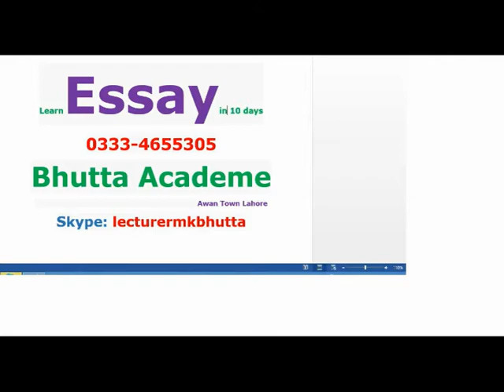Hunger and Population Explosion 100 word Essay Summary Themes | Questions Answers | Bhutta Academe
Notes Qestions Hunger and Population Explosion Anna 2nd year English Hindi Urdu Mk Bhutta
Hunger and Population Explosion  100 word Essay Summary Themes pdf | Translation in Urdu | Questions Answers | Bhutta Academe

Sir M K Bhutta
4 FA FSc I Com ICS English

1.THE DYING SUN
  Sir James Jeans

Q 1: How stars and planets differ?  (2012) OR What is the difference between stars and planets? (2011) OR What are planets and how did they come into existence? (2007)
Ans: (With the reference of thought provoking scientific essay “The Dying Sun”) The stars are the big burning balls of fire.  They wander alone in space.  Sometime, a star throws off its pieces...
2: Using The Scientific Method

Q 1: How (where) are the babies born today?  (2014) OR How is the baby birth safe today? (2013) OR How has the scientific method helped us in our fight against disease?  (2010) OR How has scientific method helped us in our fight against disease? (2009) OR How has science increased the average life span of man? (2011) OR Enumerate the services of science. (2013) OR **

3: Why Boys Fail In College
Q 1: How does the financial pressure lead to the failure of students in the college? (2012-14) OR How does financial pressure lead to the failure of students described in the lesson? (2001) OR Do you have similar cases in your country? (2002) OR How can college authorities solve the problem of financial difficulty? (2010)*

4: End Of Term
Q 1: What was Daiches’ general view of school life? (2013) OR Why was the writer fed up with the school? (2010)

5: On Destroying Books
Q 1: What kinds of books were presented to the Troops? (2013) OR What sort of books (quality of books) were presented by the British nation to soldiers? (2011)

Ans: Books are blessing but worthless are worrying. The people had sent worthless magazines, guides and old things to troops. Lecturer M K Bhutta – English Law & Literature 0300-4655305

6: The Man Who Was A Hospital
Q 1: What was the disease the writer discovered he didn’t have? (2013) OR Was the writer pleased to find that he didn’t have housemaid’s knee? (2014)

7: My Financial Career
Q 1: Why did the manager come to think that Leacock had an awful secret to reveal? (2013)

8: China's Way To Progress
Q 1: What was the attitude of the world toward China after the revolution of 1949? (2014) OR Why has the world changed its attitude towards China? (2013)*
Ans: Years before china was considered the lan.

9: Hunger And Population Explosion
Q 1: What does hunger mean on a large scale as viewed by the author? (2013) OR How do famines occur? (2013)  OR Describe some great famines of the world. (2010) OR What was the condition of hungry children in Kenya? (2012)

10: The Jewel Of The World
Q 3: What did Al-Hakam do to promote learning and scholarship in his kingdom? (2013) OR What did Al-Hakam do to promote learning and scholarship in his kingdom? (2010) OR How did Al-Hakam patronize learning in Muslims Span? (2012)

questions solved:
What is population explosion essay?
What is the relationship between hunger and population?
What is the main reason of population explosion?
How does overpopulation cause world hunger?

Syllabus of FA FSc part 2 English

English Book Two
FSc Part 2 - English Book Two
Syllabus of second year English is divided into three major categories; Book Two, Mr. Chips and Grammar. There are 10 short lessons and 5 Heroes (lessons about famous people) in Book Two. 2nd year English contains 100 marks. 30 – 36 marks are covered from Book Two. Book Two is 1/3rd of entire English syllabus.

0: Introduction English Second Year
Introduction English Second Year Punjab & Federal Board

1: The Dying Sun
2: Using The Scientific Method
3: Why Boys Fail In College
4: End Of Term
5: On Destroying Books
6: The Man Who Was A Hospital
7: My Financial Career
8: China's Way To Progress
9: Hunger And Population Explosion
10: The Jewel Of The World
11: First Year At Harrow
12: Hitch-Hiking Across The Sahara
13: Sir Alexander Fleming
14: Louis Pasteur
15: Mustafa Kamal
16: Goodbye, Mr. Chips ( novel by Hilton )
17: Idioms
18: Correction
19: Essay Writing
20: Translation of Para  Urdu to  English
English Paper Pattern For Punjab Board

2nd year english book chapter 2, fsc part 2 guess paper 2022, www fsc, fsc notes, www fsc edu pk, fsc scheme, fsc testing service, online fsc classes in pakistan,  guess paper 2022,  Bhutta Academe, Spoken English,  Translation in Urdu,    syllabus of english intermediate part 2, 2nd year english syllabus 2022, second year english syllabus, Tips of FA English Literature,

Hunger&PopulationExplosionpdfSummaryPlanMoral EnglishUrduThemesQuestionsanswerssynonymsmcqs pdfanalysis BhuttaAcademe#